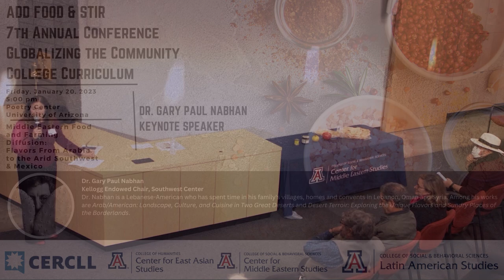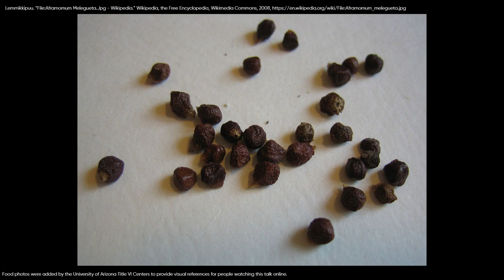Middle Eastern Food and Farming Diffusion: Flavors from Arabia to the Arid Southwest and Mexico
Globalizing the Community College Curriculum Conference: Add Food & Stir

Keynote Lecture: "Middle Eastern Food and Farming Diffusion: Flavors from Arabia to the Arid Southwest and Mexico"
Prof. Gary Paul Nabhan
Kellogg Endowed Chair, Southwest Center
January, 20, 2023
University of Arizona Poetry Center

Prof. Nabhan is a Lebanese-American who has spent time in his family's villages, homes and convents in Lebanon, Oman and Syria. Among his works are Arab/American: Landscape, Culture, and Cuisine in Two Great Deserts and Desert Terroir: Exploring the Unique Flavors and Sundry Places of the Borderlands.

The Center for Educational Resources in Culture, Language and Literacy (CERCLL)